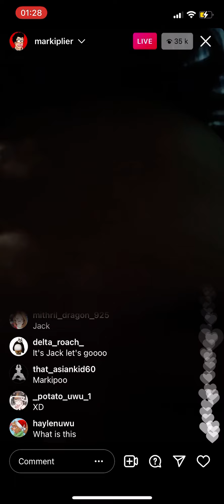Markiplier sneaks into Jacksepticeye‘s Thankmas studio [Instagram]